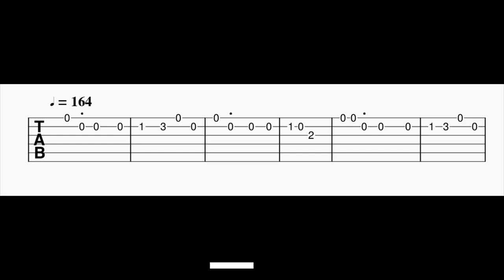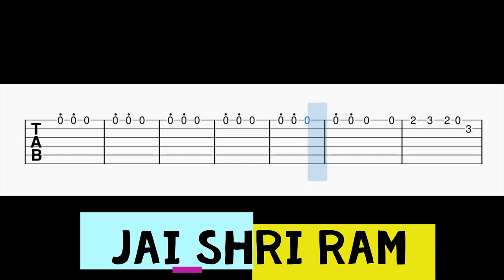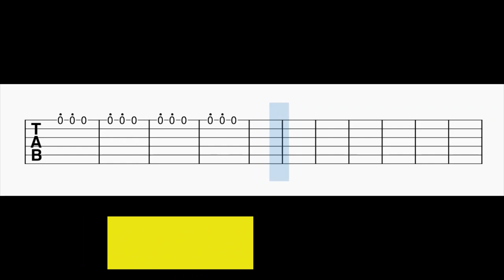Jai Shri Ram Guitar Tabs | Adipurush | Prabhas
Guitar Tabs For The Song Jai Shri Ram.